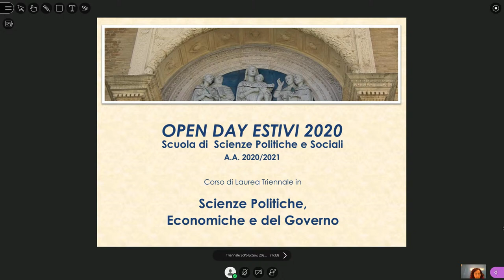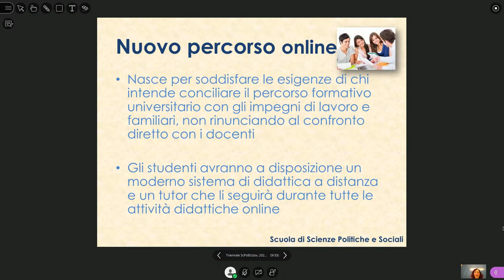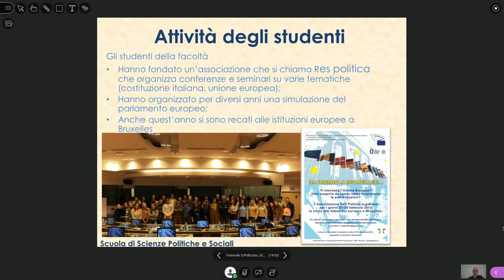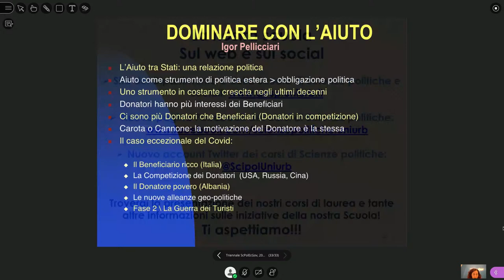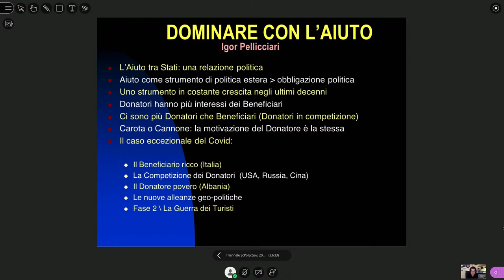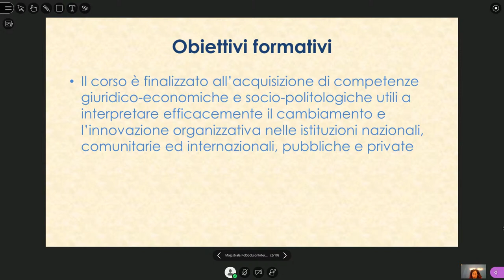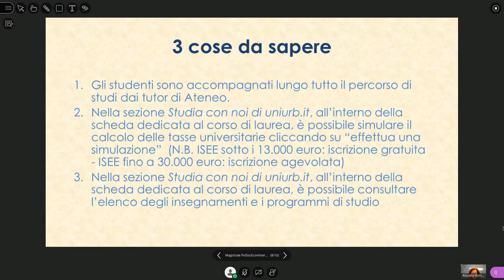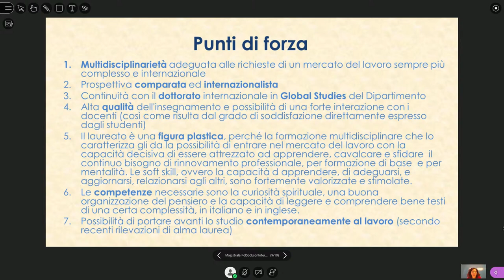[OPENDAY] - Scopri i corsi della Scuola di Scienze Politiche e Sociali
Relazione Rosalba Rombaldoni da 3'22" a 21'40"
Relazione Fabio da 21'41" a 35'40"
Relazione Igor Pellicciari da 35'45" a 50'52"

• Presentazione dei Corsi di Laurea e delle prospettive professionali.

• Breve lezione: Guerra e pace degli Aiuti internazionali durante il Covid-19 a cura del prof. Igor Pellicciari

Durante il Covid l’aiuto tra Stati è diventato indicatore di scontri ed alleanze a livello internazionale. Come “aiuto tra Stati” va considerato non solo quello classico “buono” (umanitario o cooperazione internazionale), ma qualunque trasferimento di favore tra un Donatore ed un Beneficiario, a prescindere dall’oggetto della donazione (e quindi con un focus anche su energia, finanza, know-how tecnologico e, ovviamente, armamenti). È dalle ceneri della Seconda Guerra Mondiale e via via fino alle crisi più recenti in Siria ed Ucraina che l’aiuto è diventato potente strumento di obbligazione politica in mano al Paese donatore, elemento della sua powerpolitics, al pari di strumenti tradizionali come la diplomazia classica, il commercio, la guerra. Tuttavia, quello osservato nei primi mesi del Covid-19 è un key study senza precedenti, che verrà sezionato e studiato per gli anni a venire. Quasi tutta la politica estera nei primi mesi della pandemia si è espressa infatti attraverso flussi di assistenza, dati o ricevuti, promessi o negati, tra Donatori e Beneficiari, per lo più istituzionali e di derivazione statuale. Abbiamo assistito non solo ad un’esplosione di quantità di relazioni di aiuto, ma anche all’avverarsi di casistiche ad oggi immaginabili solo teoricamente, perché senza o con pochissimi precedenti.

Altri partecipanti all'evento:
Docenti
Tutor
Studenti in corso
Testimonial laureato
Note: La prima ora dell'open day sarà dedicata alla laurea triennale, la seconda alla laurea magistrale. Partecipano anche i proff. Rombaldoni e Turato.